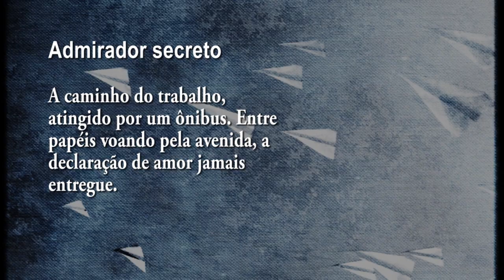OFICINA DE ESCRITA - 1.2 FRASES E PARÁGRAFOS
Segunda atividade de escrita: frases e parágrafos.

OFICINA VIRTUAL DE ESCRITA

MÓDULO 1 - LINGUAGEM

Authorpage Amazon